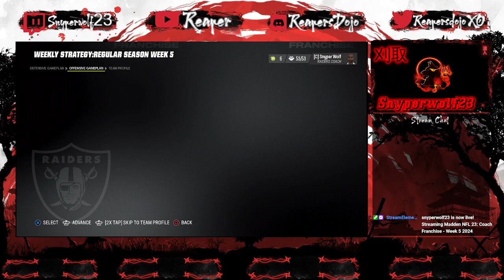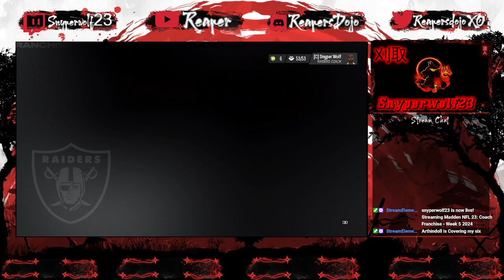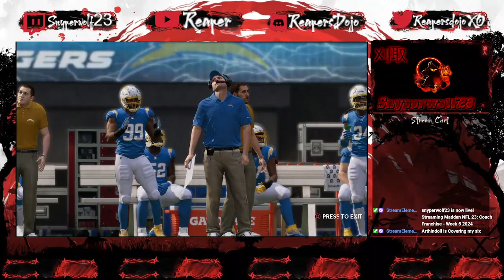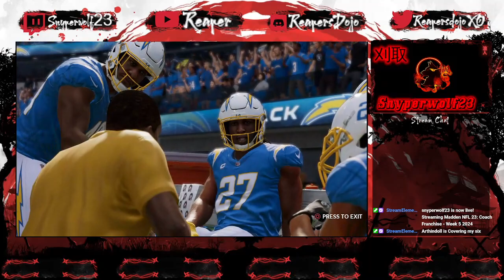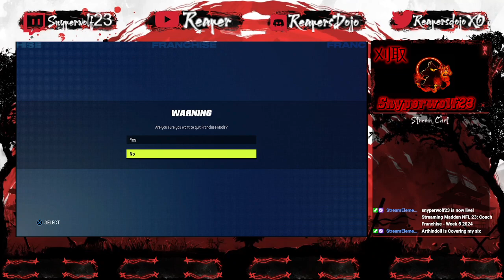Madden 23: Coach Franchise - Week 5 2024